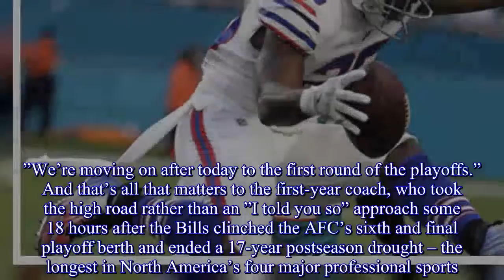Bills reverse tank talk by ending 17-year playoff drought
ORCHARD PARK, N.Y.(AP) It took four months and a dramatic turn of events on one of the final plays of the NFL’s regular season for coach Sean McDermott and the Buffalo Bills to finally – and succinctly – put to rest any suggestion the team had any intention of tanking last summer. ”I’ll let you guys handle that,” McDermott said, referring to reporters on Monday. ”We’re moving on after today to the first round of the playoffs.” And that’s all that matters to the first-year coach, who took the high road rather than an ”I told you so” approach some 18 hours after the Bills clinched the AFC’s sixth and final playoff berth and ended a 17-year postseason drought – the longest in North America’s four major professional sports. McDermott never gave into the doubters and instead preached a simple ”Trust The Process” message that resonated with his players. ”Every season’s a little bit different.Every season you go through tests and challenges,” McDermott said. ”It’s going to try to pull you apart.It’s going to test you, and it’s going to test your mental toughness,” he added. ”And our players hung in there.” Rather than packing up, as 17 of Buffalo’s preceding teams did on the day after the regular-season finale, these Bills returned home to a jubilant reception early Monday. They were greeted at Buffalo Niagara International Airport by some 400 chanting fans , who braved 2-degree temperatures after Buffalo beat Miami 22-16 and clinched its playoff berth once Baltimore gave up a last-minute touchdown in a 31-27 loss to Cincinnati. McDermott is even considering sending the Bengals a gift – chicken wings, perhaps – as a thank you for Andy Dalton hitting Tyler Boyd for a 49-yard touchdown pass on fourth-and-12 with 44 seconds left. And now, Buffalo (9-7) is moving on in preparing to play at AFC South champion Jacksonville (10-6) on Sunday. McDermott rewarded his players by giving them the next two days off, before the team returns to practice Wednesday. Buffalo overcame exceedingly low expectations following a major yearlong roster overhaul which led to the departures of numerous high-priced stars. Among the players traded were receiver Sammy Watkins (to the Los Angeles Rams) and defensive tackle Marcell Dareus (Jacksonville). The Bills’ secondary was retooled as was their group of receivers, leaving the team to open the season with 24 holdovers from 2016. On the field, the Bills overcame the elements by beating Indianapolis 13-7 in overtime amid white-out conditions on Dec. 10.And the team failed to unravel when McDermott’s decision to start Nathan Peterman backfired after the rookie quarterback threw five interceptions in the first half of a 54-24 loss to the Los Angeles Chargers on Nov. 19.Buffalo could face even more adversity with running back LeSean McCoy’s status uncertain after hurting his right ankle against Miami. What stood out to McDermott was how the Bills responded to the loss to the Chargers the following week by snapping a three-game skid wit